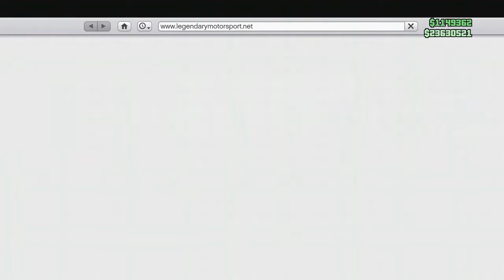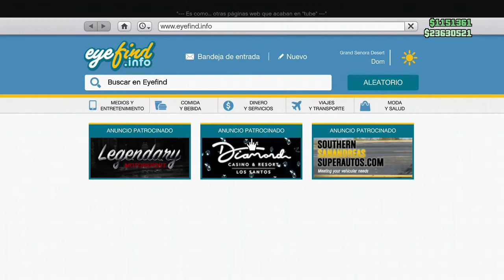***NEW/NUEVO-DUPLICAR SOLO/MONEY GLITCH $1,800,000 (XBOX1/PS4) GTAV 1.50 (PARCHADO)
▓▓▒ LEA LA DESCRIPCIÓN DEL VÍDEO ▒▓

😎 BIENVENIDOS  A MI CANAL, A TU CANAL A NUESTRO CANAL .

¡¡¡EMPEZANDO EL AÑO 2020; CON TODO AMIGOS , GRACIAS POR SER PARTE DE NUESTRO CANAL ZETH 7U7 MX!!!

GT: ZETH 7u7 MX   AGREGAME Y CON GUSTO JUGAMOS  ;)🏢🚗✈️🚁⛵🏆🎖️💰💰💰💰💰💰💰

ÚNETE A LA COMUNIDAD EN XBOX:  ZETH 7u7 MX

MÚSICA SIN COPYRIGHT (CANAL YOUTUBE) 🎵🎶🎶🎶

***HASTE MIEMBRO DEL CANAL Y DISFRUTA DE VENTAJAS EXCLUSIVAS!!!

QUIERES AYUDAR A GRABAR UN TRUCO-GLITCH ...LO ÚNICO QUE NECESITAS ES SER UN SUSCRIPTOR MUY ACTIVO EN EL CANAL ;)

*OJO: CUALQUIER COPIA DE ESTE VÍDEO SERA DENUNCIADA ...*